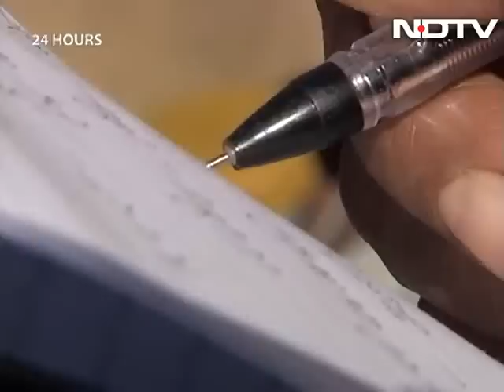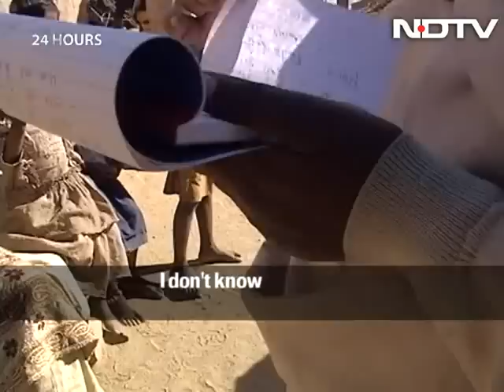24 Hours: The news from Ranchi (Aired: December 2005)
In Ranchi, journalism is having its day. Dayamani Barla, a tribal activist and journalist, reports from the heartland of Jharkhand on issues faced by the adivasis. She and the newspaper she works for, Prabhat Khabar, shed light on real problems and real people in a world far removed from the journalistic bastions of national dailies.